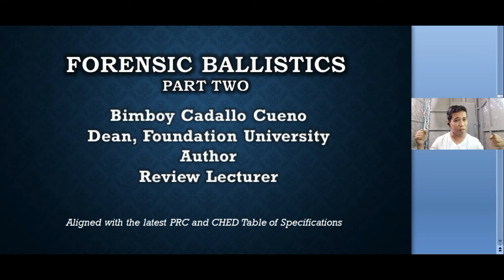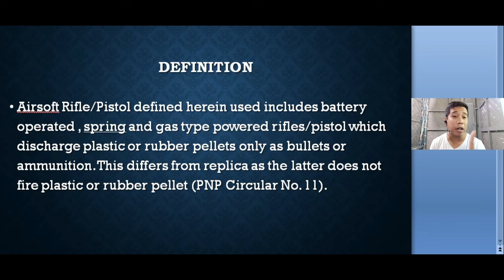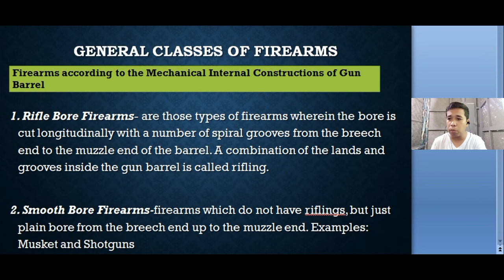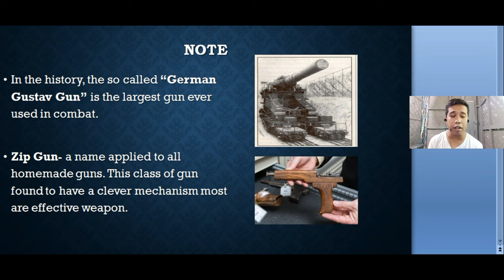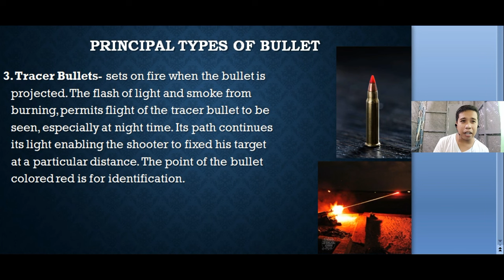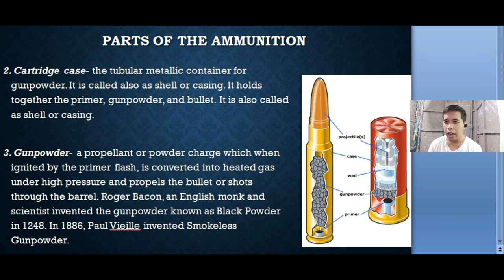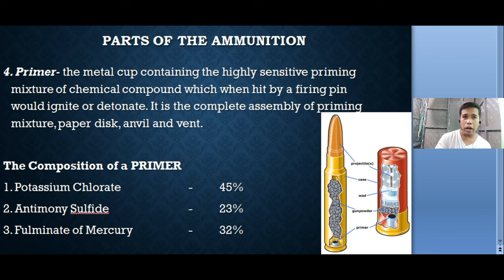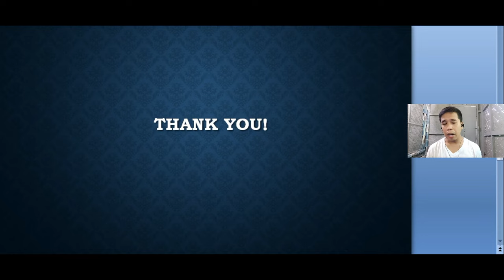Forensic Ballistics | Part Two